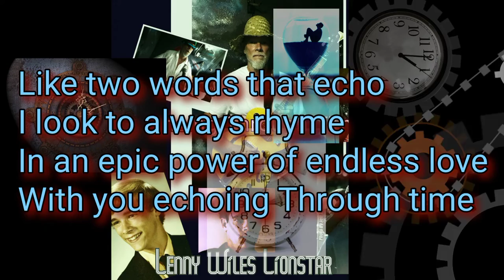Lenny Wiles Lionstar - Echoing Through Time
New MUSIC VIDEO! Wrote recorded this song in 1986. Produced this Vid today! Give a listen and look!
I hear and see the sounds of life passing through me each and every day finding my life "Echoing Through Time" as it slips away into a distant far away echo of my past that once was forever sounding off in a forever moment.
ECHOING THROUGH TIME. Download song for free or pay what you like. Proceeds donated to Doctors Without Borders who are now in Ukraine risking their lives to save lives.